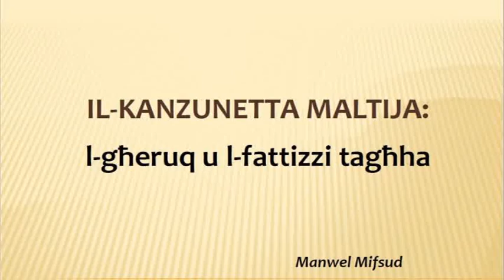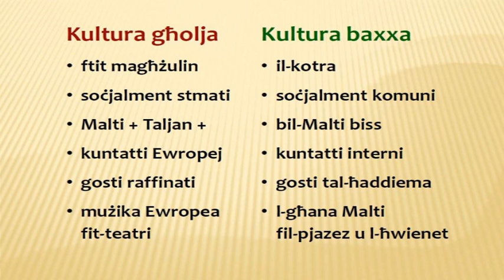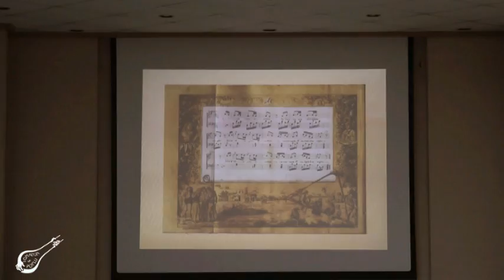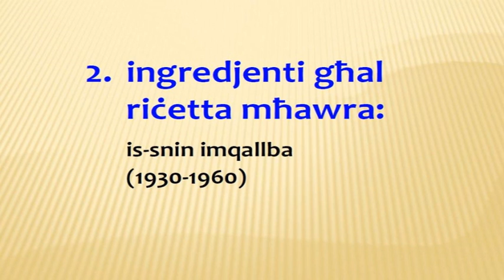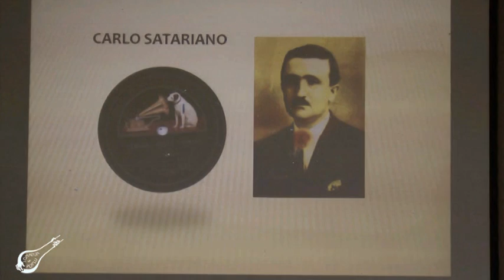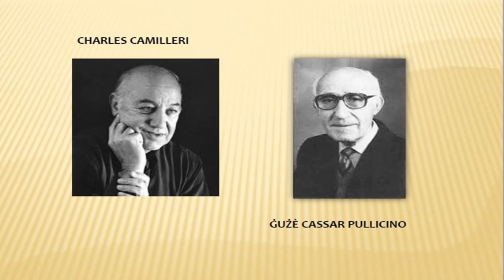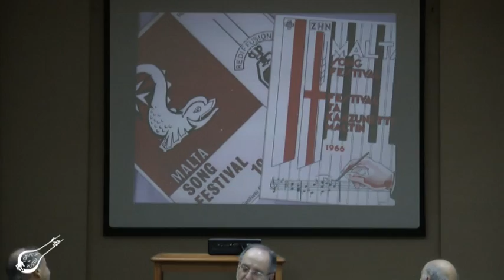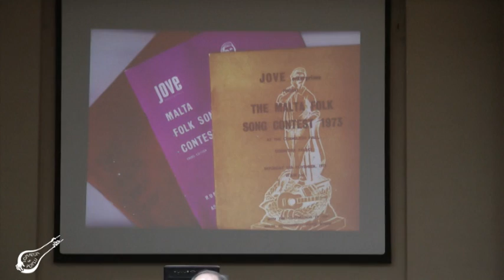Manwel Mifsud L-Għanja Maltija u L-Għeruq Tagħha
Diskors minn Prof Manwel Mifsud waqt Forum - Orizzonti Ġodda għall-Kanzunetta Maltija - 14 ta' Frar 2017 ġewwa Project House il-Furjana, Organizzat mill-Għanja tal-Poplu. Il- Forum kompla fil-21 ta' Jannar fejn tkellem wkoll Prof Joe Friġġieri